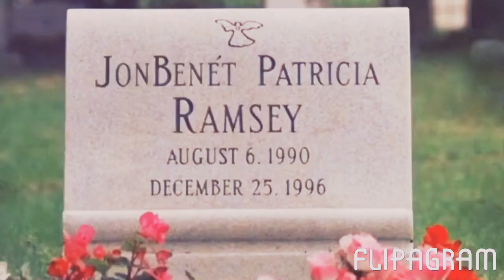Jonbenet Ramsey more than a pretty face